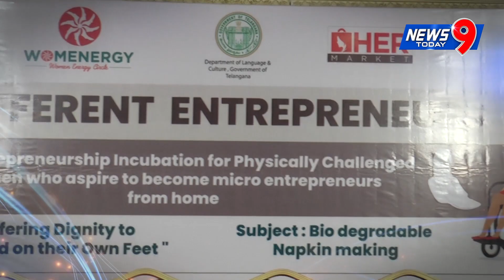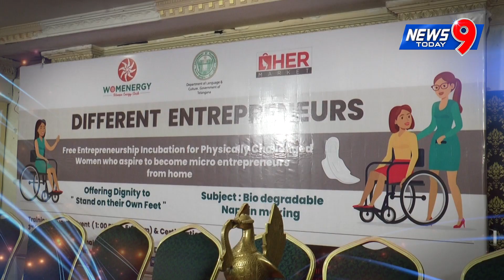Different Entrepreneurs| Byte 26 | Deepthi Reddy |News9Today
womenempowerment
Different Entrepreneurs| Byte 6 | Deepthi Reddy |News9Today